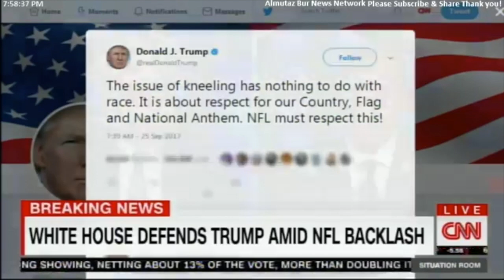Former NAACP President Brooks discusses code words in AL